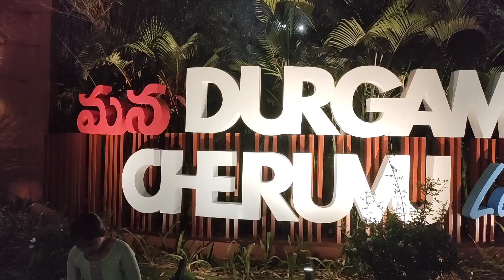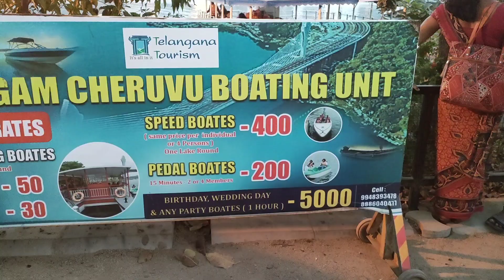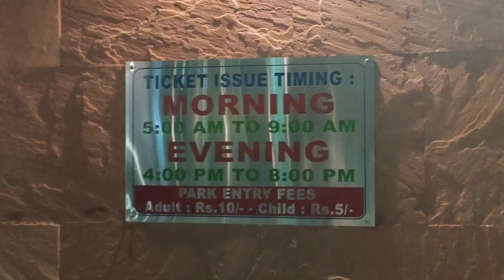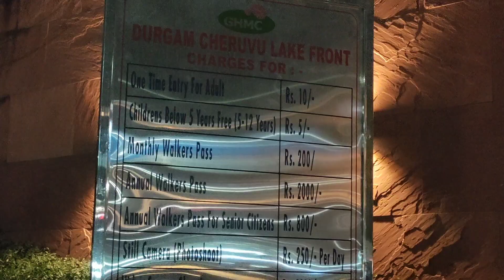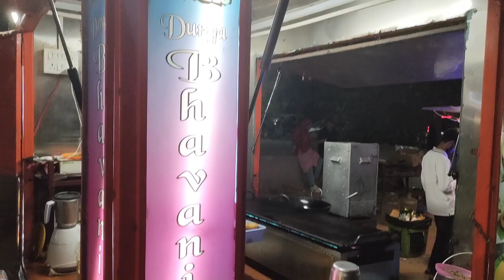Durgam Cheruvu Lakefront | Hyderabad Tourist Spot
Hello Everyone 🙂

In this vlog, I have visited Durgam Cheruvu Lakefront in Hyderabad!

Timings Morning 5 AM TO 9 AM & Evening 4 PM TO 8 PM

Music used in this video:
Music | "Journey" by LiQWYD

Please share your feedback on the comment section 🙂

Reshmi